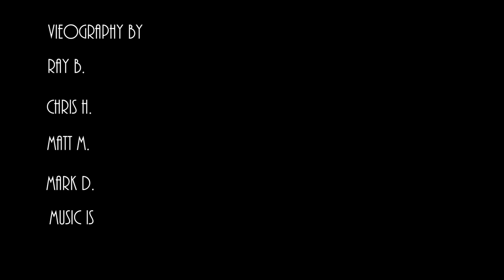An Intercession on Behalf of Bears Ears and Grand Staircase Escalante, January 2017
IMPORTANT:  Lots more info below, including informative links.

One of the necessities of overlanding is lots of wide open spaces to pursue it.  This video is about threats to what I consider the premier overlanding locale in the lower 48 states:  Southern Utah.  It is about two places being considered for reduction in size, of even elimination.  It is an appeal to you to consider the value of Grand Staircase-Escalante and Bears Ears National Monuments, and weigh taking action to help preserve them for future generations.  Link to the video, if you wish.

Here is a recent news article about what's being proposed for the two national monuments:

Here is an excellent background article from a person who does not support the national monument designation of Bears Ears, but does want it to stay as a wilderness area.  I agree with much of his description of what has happened in other parts of Utah (especially Moab).  While it's lengthy, it's a very good read and worth considering as you form your own opinion:

Here is an article about a recent change in rules at the congress to make it easier to sell off or give away public lands.  This is a balanced article, and lets you know where important players stand, including Secretary of the Interior Zinke and President Trump:

Here is an article about the selling off of some of the public lands in Bears Ears recently.  If you look carefully, you'll see that piece of land is included in my video:

There are a lot of misleading statements out there about how Americans feel about our public lands.  Here is data from a poll conducted by the Colorado College State of the Rockies Project.  Two polling agencies conducted the polls, one a Democrat polling firm, the other a Republican polling firm (details at the link):

The music in the video is "Plastic or Paper" by Wes Hutchinson.